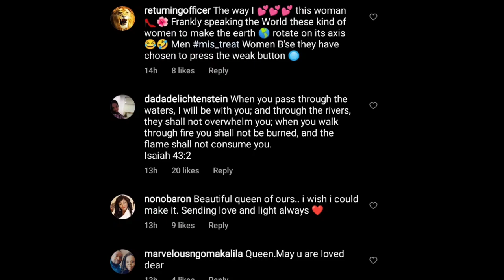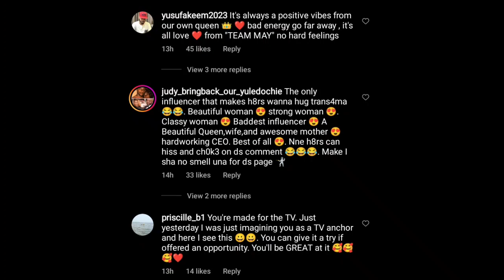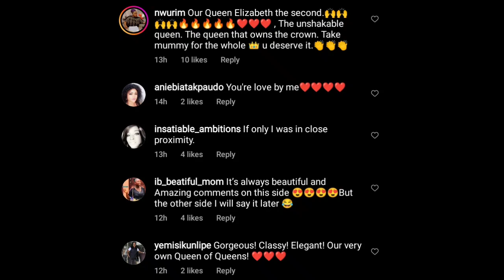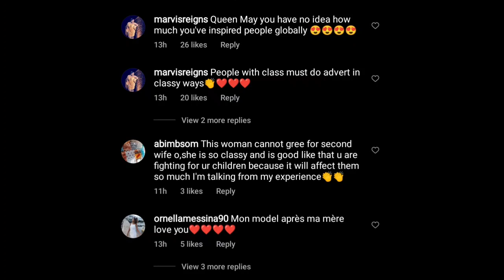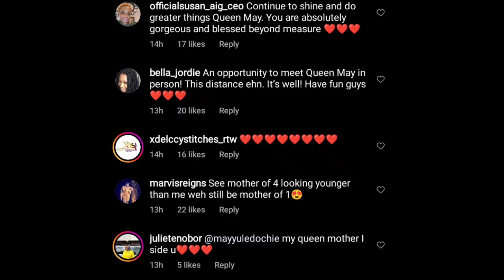🔥👉YUL EDOCHIE and JUDY AUSTIN❌👈 both in DÏSCÔMFÖRT as MAY EDOCHIE was seen WINNING for ENDORSEMENTS